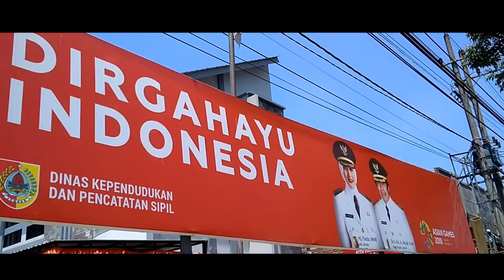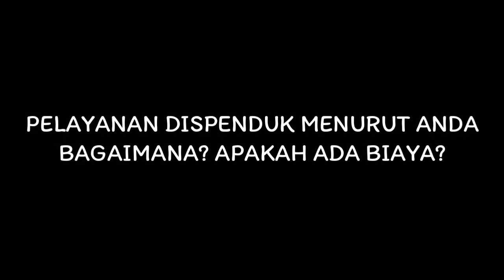KOMENTAR Masyarakat Untuk Dispenduk Jember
Halo teman-teman. Kali ini saya mencoba untuk survey dan meminta komentar kepada masyarakat terkait pelayanan dari Dinas Kependudukan Dan Pencatatan Sipil Kabupaten Jember.

Seperti apa yaa kira-kira komentarnya😁😁😁

Thank You udah mampir di channel saya😁

Semoga konten diatas selalu berguna dan bermanfaat yaa 😁